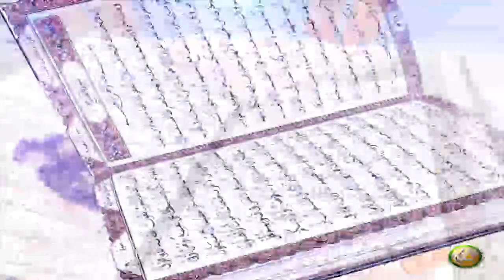Dora E Tadabur AlQuran | EP35 | دورہ تدبر القرآن الکریم